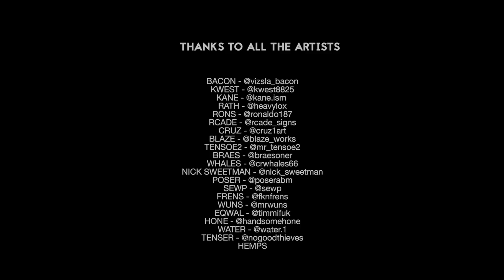StreetARToronto: Around the World in East Chinatown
StreetARToronto (StART), in partnership with the Toronto Police Service, asked 22 of Toronto's outstanding street artists to create large-scale murals of world monuments in the East Chinatown (Broadview Avenue and Gerrard Street) community to add colour and vibrancy to the neighbourhood, help reduce graffiti vandalism, and showcase Toronto's creative street art talent. StART is a program of Transportation Services' Public Realm section. It is an innovative, public-private partnership designed to develop, support, promote and increase awareness of street art and its ability to beautify the city's visual landscape.

Filming/Editing: Attribute Films
Sound: best boy music